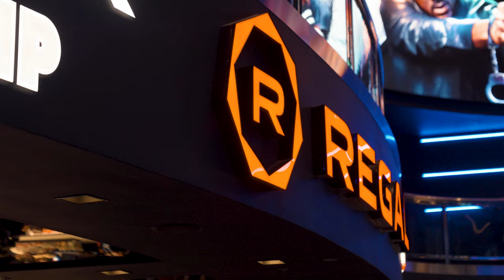Phim Lật Mặt 7 Ra Mắt Tại Mỹ || Face Off 7 3388 Films